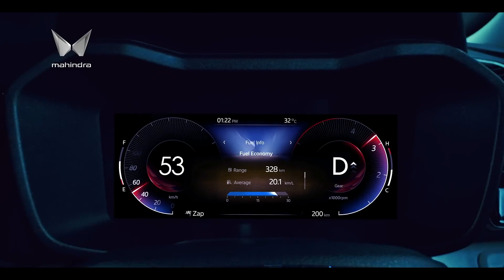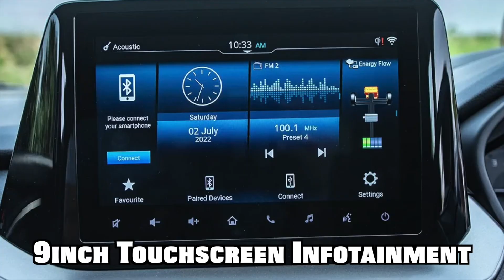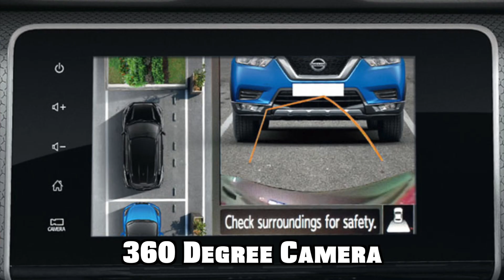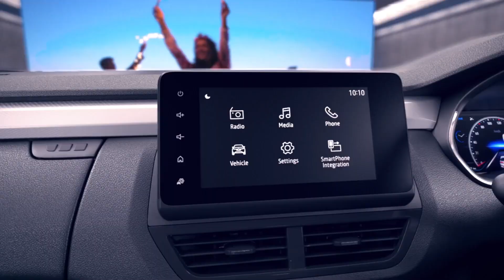5 Powerful Compact SUV's Under 10 lakhs In India | Cars For Family Under 10 Lakhs | Turbo Petrol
5 Powerful Compact SUV's Under 10 lakhs In India | Cars For Family Under 10 Lakhs | Turbo Petrol